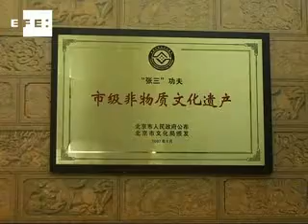El Kung Fu, primer arte marcial de China, se adapta al siglo XXI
Pekín, 5 may (EFE).- (Imagen:  Marta Miera ).- En un barrio de Pekín, el maestro Zhang Xiaohang enseña a alumnos de ambos sexos y de todas las edades las técnicas del Kung Fu desarrolladas por sus antepasados, pero sin duda su peculiaridad está en haber sabido adaptar este arte a la sociedad del siglo XXI.